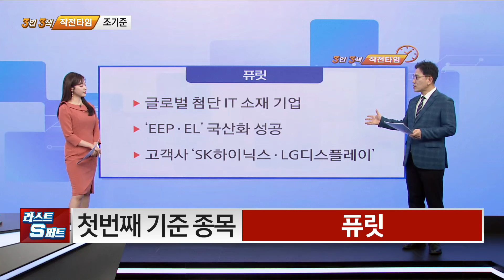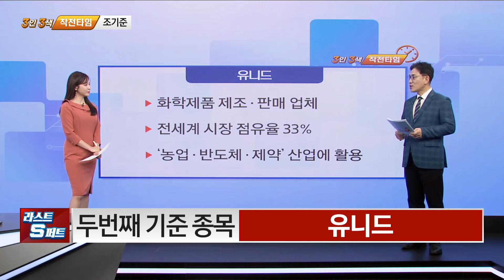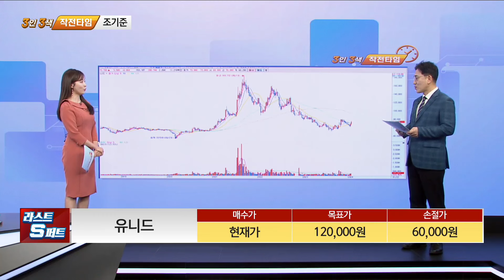[기준이 되는 종목] 퓨릿 유니드_MBN골드 조기준 매니저